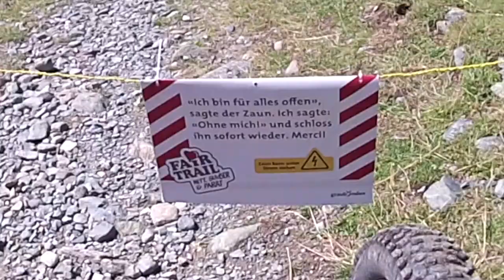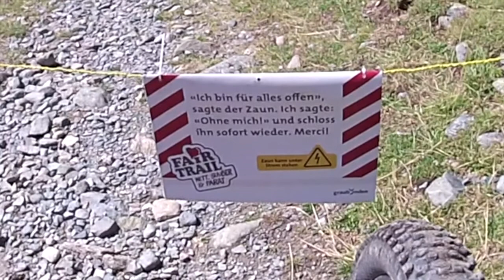MTB Abfahrt vom Scaletta-Pass zur Alp Funtauna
MTB-Alpencross: Abfahrt vom Scaletta-Pass zur Alp Funtauna
Video dokumentiert nur Wegezustand.